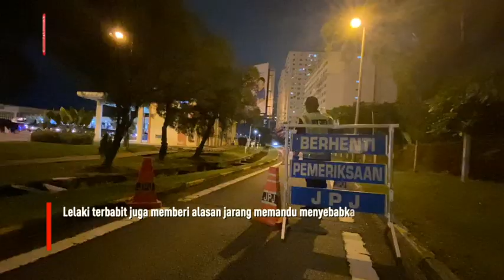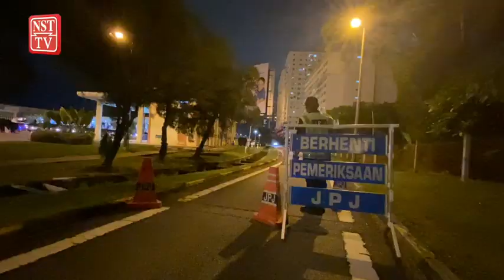'Kantoi' tidak perbaharui cukai jalan empat tahun